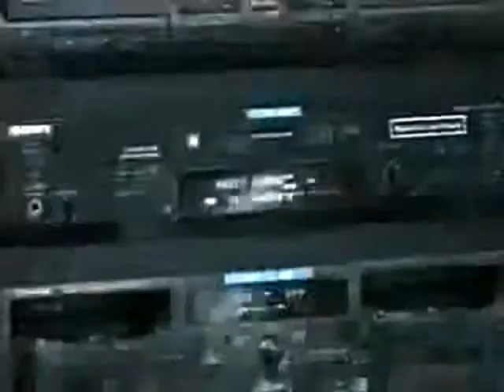SCOPITONEYO - Madre de deus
ScopitoneyO : video sound sytem
video & music mixed : Antoine Hacquin